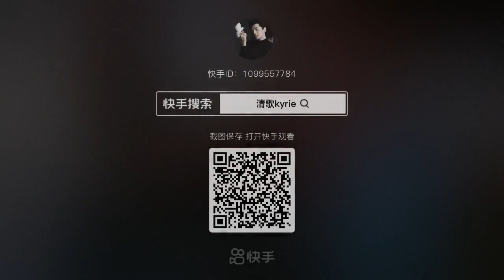李楚伦 newcn china chinese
中国改革开放发展时代